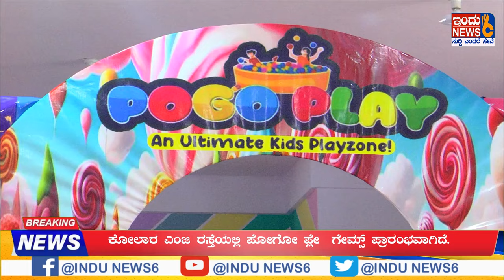ಕೋಲಾರ ಎಂಜಿ ರಸ್ತೆಯಲ್ಲಿ ಪೋಗೋ ಪ್ಲೇ ಗೇಮ್ಸ್ ಪ್ರಾರಂಭವಾಗಿದೆ.INDUNEWS6#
ಕೋಲಾರ ಎಂ.ಜಿ ರಸ್ತೆಯಲ್ಲಿ ಪೋಗೋ ಪ್ಲೇ  ಗೇಮ್ಸ್ ಪ್ರಾರಂಭವಾಗಿದೆ.
 ಪೋಗೋ ಪ್ಲೇ  ಗೇಮ್ಸ್1.ವರ್ಷ 12 ವರ್ಷದ ಮಕ್ಕಳಿಗಾಗಿ ಪ್ರಾರಂಭವಾಗಿದೆ.
ಪ್ರತಿದಿನ ಬೆಳಗ್ಗೆ 10 ರಿಂದ ಸಂಜೆ 10 ಪೋಗೋ ಪ್ಲೇ ಜೋನ್.